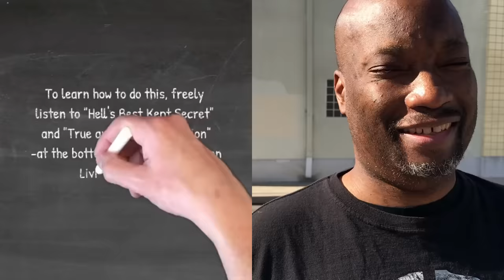What Biblical Evangelism Looks Like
This video shows you an example of what biblical evangelism looks like, and can help anyone to be a better witness for Christ.